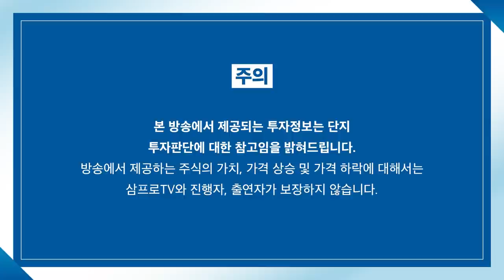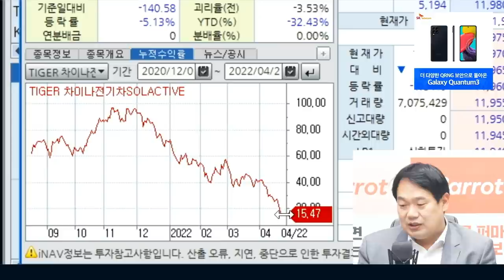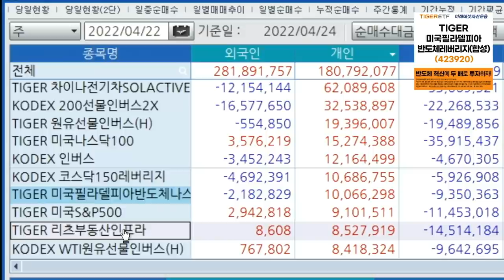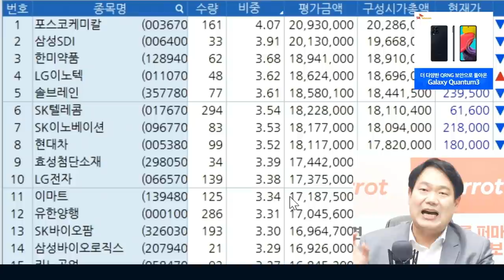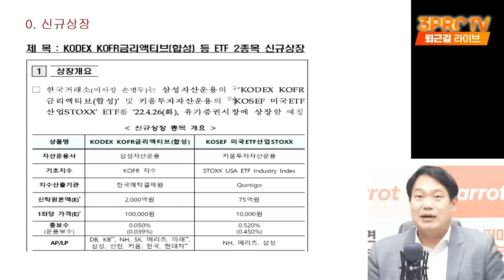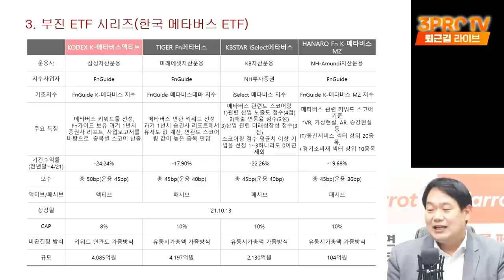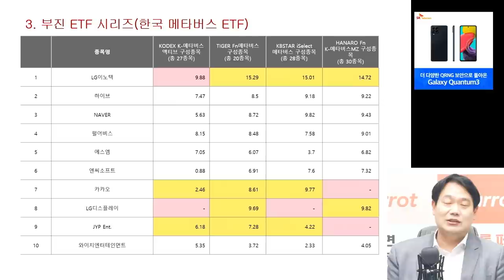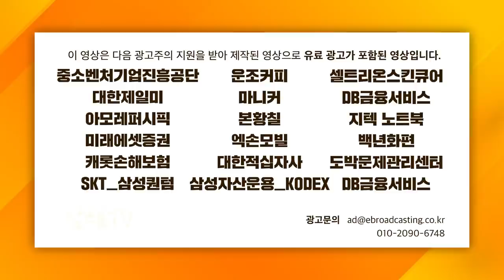[ETF마켓워치] 한때 유망했던 ETF, 가장 부진한 ETF로 전락한 이유는? f. 삼성자산운용 최창규 본부장